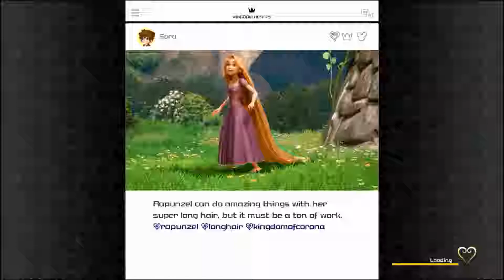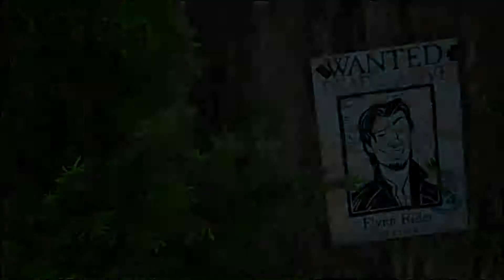Kingdom Hearts 3 part 9/32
Its been a long road to Kingdom Hearts, this is our first reaction to it all. Recorded with my friends things get exciting and tears are shed lol, as we play the game.
This is not recommended for young children as we are adults who have been waiting for a long time to play this game.